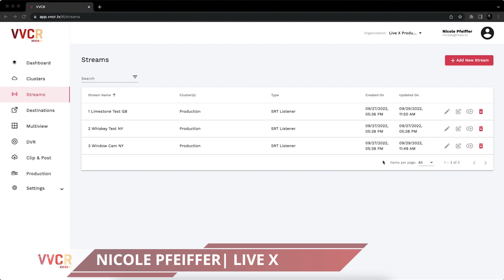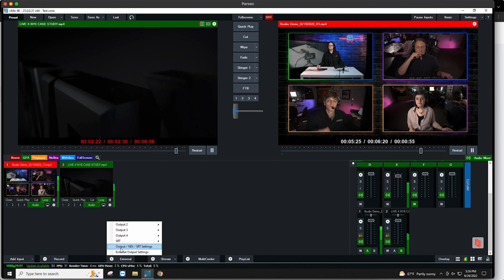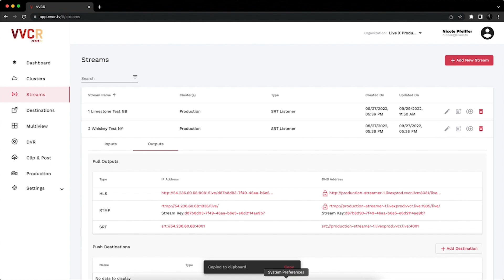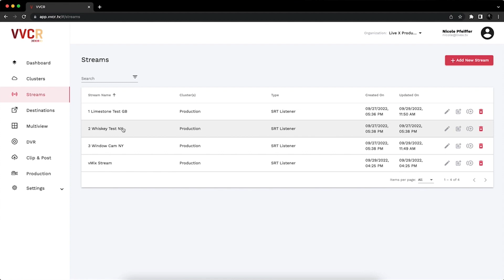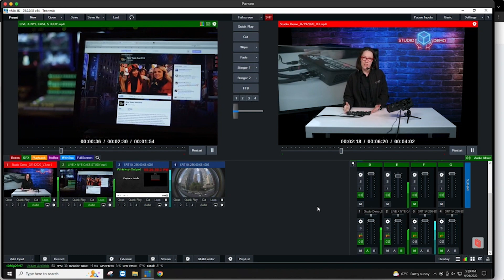VVCR User Guide: Using VVCR with vMIX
For the latest in our VVCR User Guide series, we look at how to incorporate vMIX into your VVCR workflow, how simplified the combination makes setting up your show and how it enables you to monitor and share streams.

Virtual Video Control Room is an all-in-one cloud based, live, production hub. Produce your live broadcast remotely by accessing your production tools in the cloud. Monitor your show live like you’re right on set. Stream,  monitor, switch, and trim your live video. All within one platform.